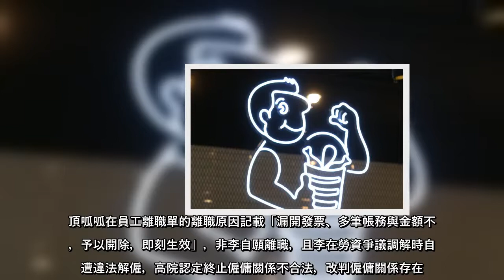在「頂呱呱」昆陽店炸物近4年的李姓員工，被命支援收銀檯，因1天漏開6次、共743元的發票，公司稱影響商譽而「懲罰性解僱」...